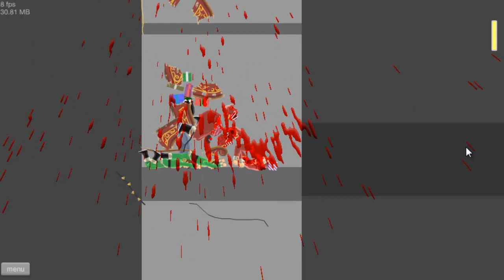Let's Mainstream "Happy Wheels" #19 [Deutsch] Ich mag Züge...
MOAHR INFOS FOR DICH!
Das wird ein Gelegenheits- Let's Mainstream, immer wenn ich gerade mal 15 Minuten Lust auf Blut, Därme und fröhliche Gesichter habe, schmeiß ich Happy Wheels für euch an.